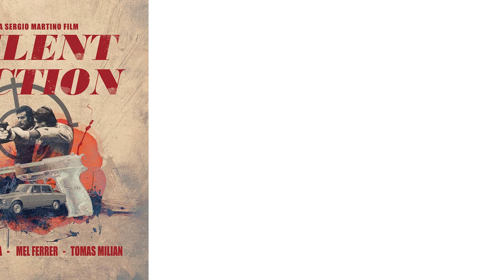Blu-ray Releases [March 2021 | UK | BLURAY]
The rest of the Blu-ray releases for March 2021 in the UK available to pre-order below;

March 1st

Restless Natives

March 8th

Alan Bennett's Talking Heads
Love Story
Torpedo U-235

March 15th

The 10th Kingdom
Cry Freedom
Murphy's Law
Ten Little Indians
VIY (Masters of Cinema)
Yellowstone Season 1
Yellowstone Season 2

March 19th

Night Of The Eagles

March 22nd

THE LUCKY STARS 3-FILM COLLECTION
Russian Raid
The Undoing
WWE: Royal Rumble 2021

March 29th

Kingsglaive: Final Fantasy XV
Silent Action
Snake in the Eagles Shadow
The Ten Commandments (1956) 4K